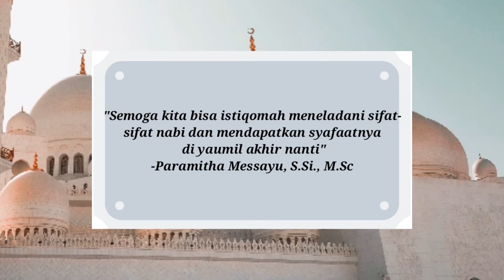Maulid Nabi Muhammad SAW 1441 H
Assalamualaikum, warga tangsel!

Mari kita contoh sifat-sifat nabi sebagai cerminan sifat diri kita sebagai muslim yang terus menebar manfaat. Haturkan sholawat sebanyak-banyaknya pada hari ini dan seterusnya. Semoga kita mendapat berkah, menjadi umat yang dirindukan nabi dan diberi syafaat di yaumil akhir nanti.

Salam adil sejahtera,
Paramitha Messayu, S.Si., M.Sc

Web : paramithamessayu.id
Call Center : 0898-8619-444